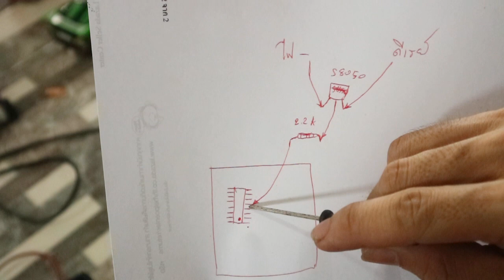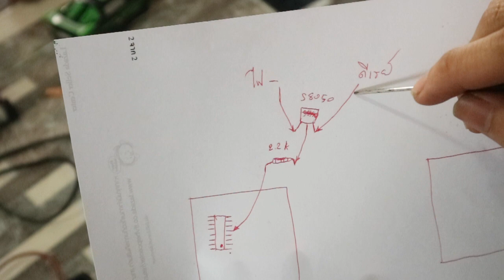แต่งรถกระป๋องเพิ่มปุ่มกดเทอร์โบ